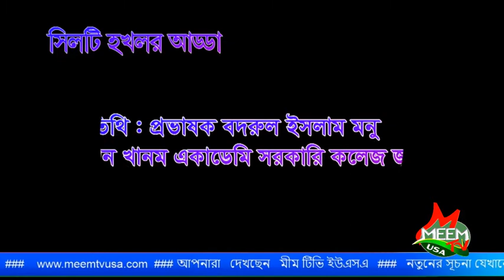সিলেটি হখলের আড্ডা || মীম টিভি || 2য়